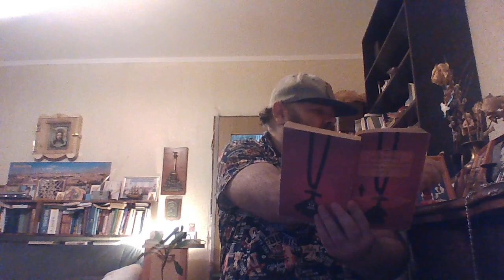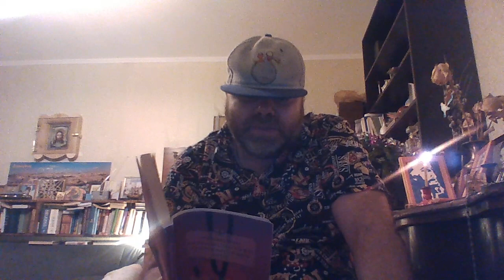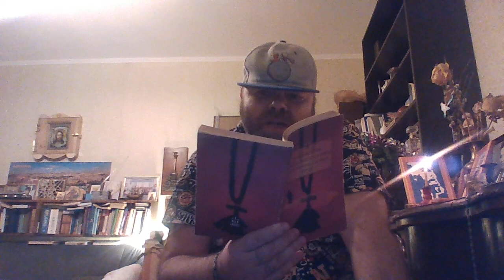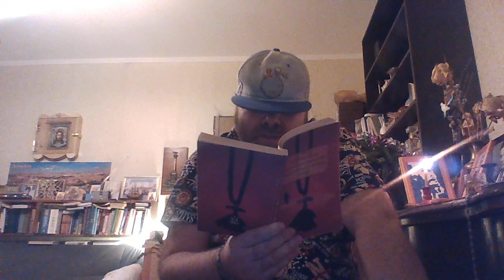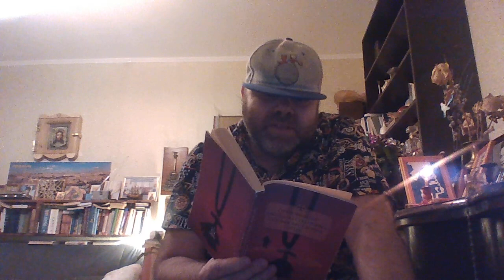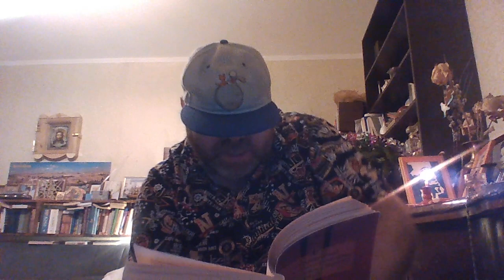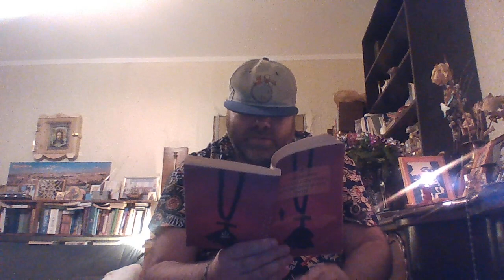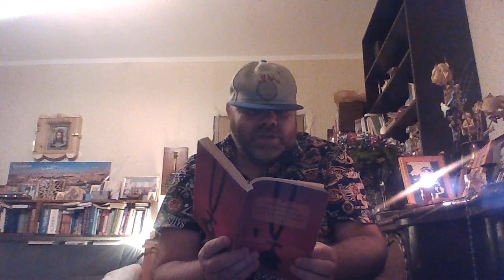Откровенные рассказы странника духовному своему отцу